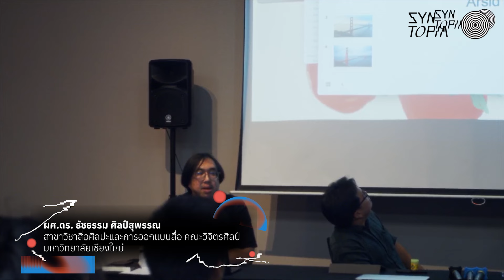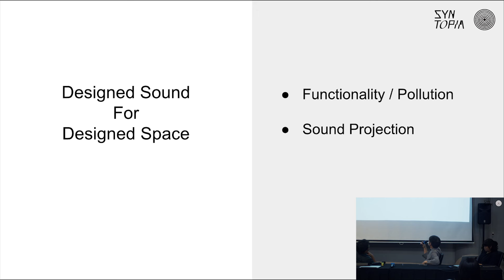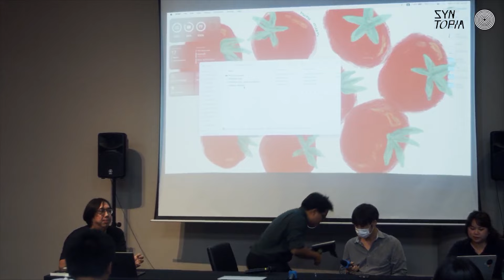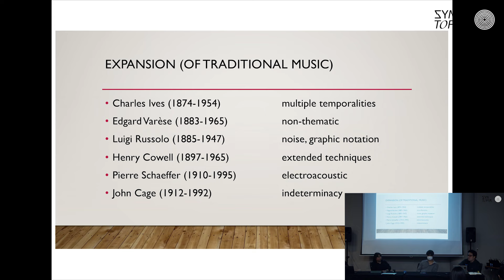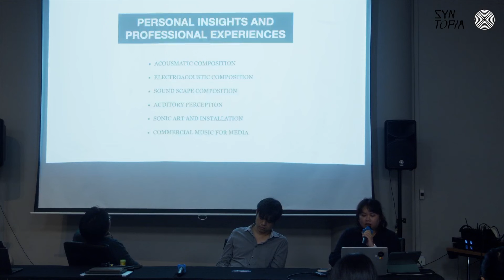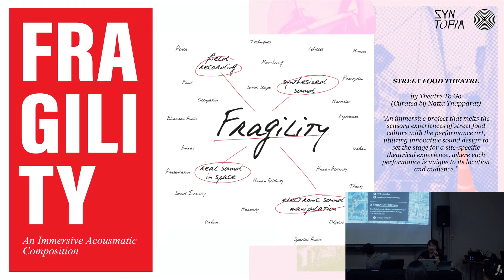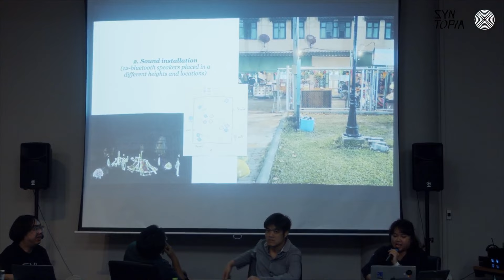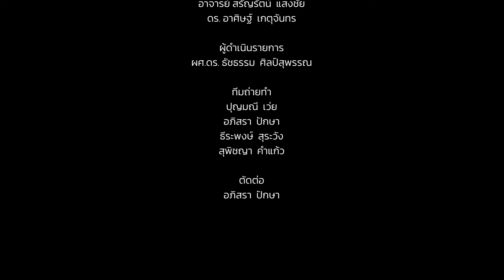Music and Media: Expansion, Possibilities, and Beyond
กลุ่ม B Music and Media: Expansion, Possibilities, and Beyond
อุทยานวิทยาศาสตร์และเทคโนโลยี มหาวิทยาลัยเชียงใหม่ |
Northern Science Park
วิทยากร:
ดร.ภูมิภักดิ์ จารุประกร
คณะดุริยางคศาสตร์ มหาวิทยาลัยศิลปากร
อาจารย์สรัญรัตน์ แสงชัย
ดร.อาศิษฐ์ เกตุจันทร
สาขาวิชาดนตรี คณะวิจิตรศิลป์ มหาวิทยาลัยเชียงใหม่
ดำเนินรายการและร่วมอภิปรายโดย
ผศ.ดร.ธัชธรรม ศิลป์สุพรรณ
สาขาวิชาสื่อศิลปะและการออกแบบสื่อ  คณะวิจิตรศิลป์ มหาวิทยาลัยเชียงใหม่
วันที่ 17 กรกฏาคม 2567 ณ อุทยานวิทยาศาสตร์และเทคโนโลยี มหาวิทยาลัยเชียงใหม่